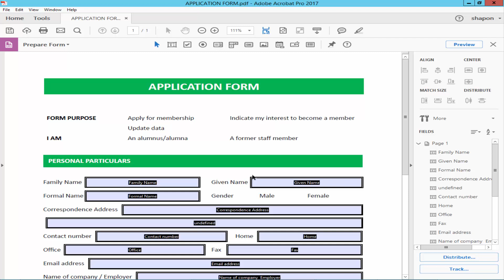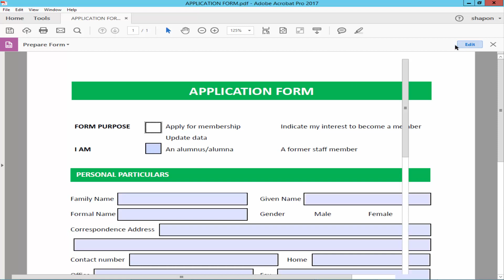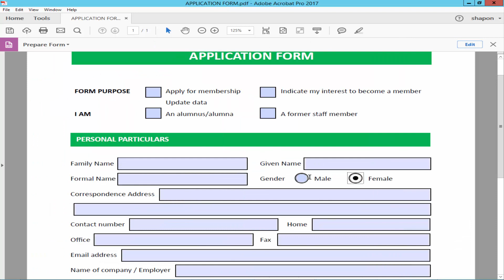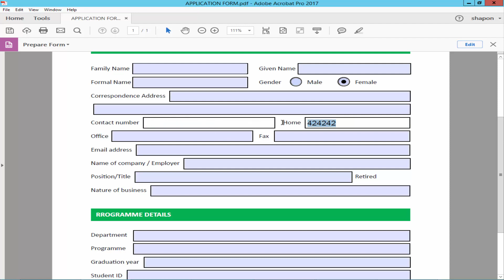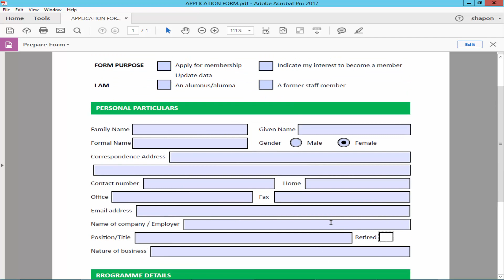How to convert a pdf to a fillable form in Adobe Acrobat pro 2017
in this video, I will show you, How to convert a pdf to a fillable form in Adobe Acrobat pro-2017. let's get started.